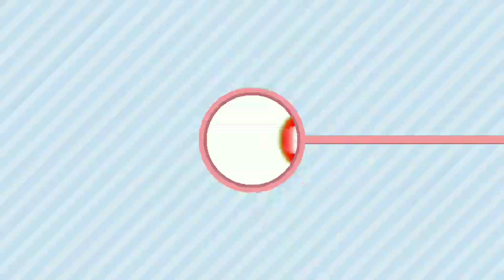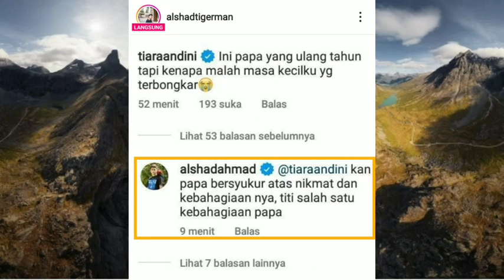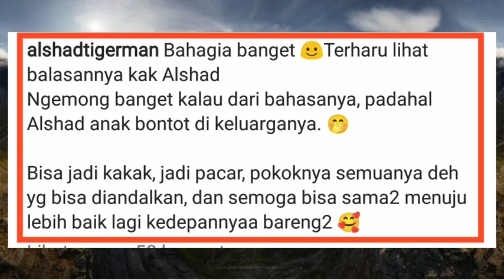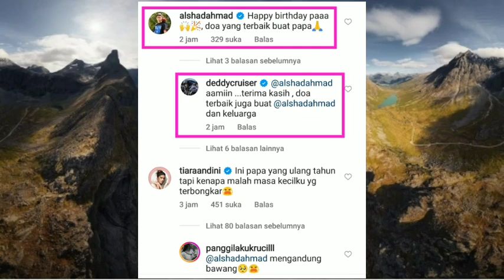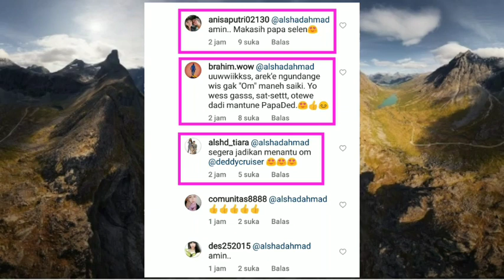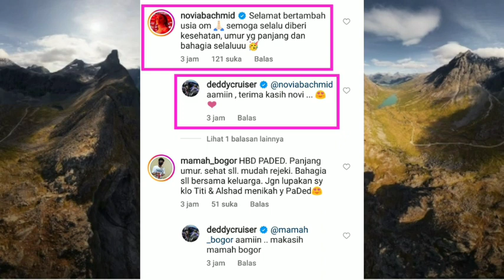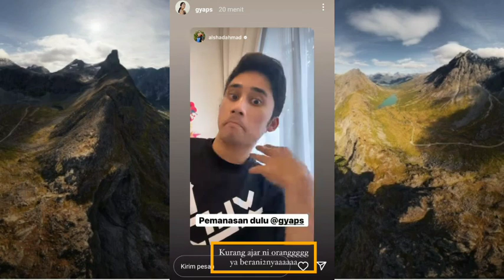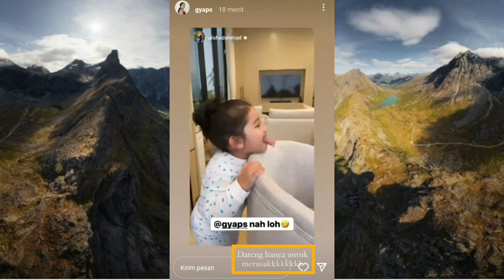Mengandung Bawang , Bahagia banget jadi Terharu lihat balasan Alshad